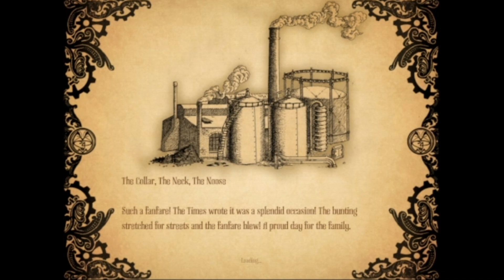Amnesia A Machine For Pigs: DON'T LOOK AT THE PAINTINGS. Part 2